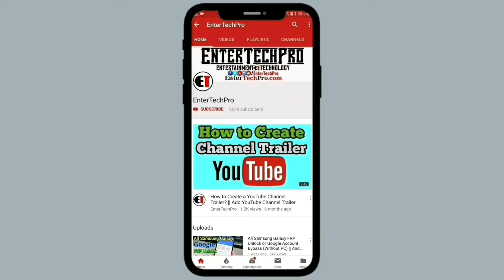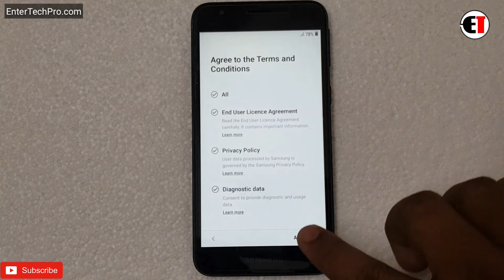Samsung A2 Core (SM-A260G) Hard Reset or Pattern Unlock Easy Trick With Keys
Samsung A2 Core (SM-A260G) FRP Unlock or Google Account Bypass || New Trick Without PC👇👇👇

         ʟɪᴋᴇ   |  sᴜʙsᴄʀɪʙᴇ   |  sʜᴀʀᴇ   |  ᴄᴏᴍᴍᴇɴᴛ
●▬▬▬▬▬▬▬▬▬ஜ۩۞۩ஜ▬▬▬▬▬▬▬▬▬●
                                 ᴛʜᴀɴᴋ ʏᴏᴜ
●▬▬▬▬▬▬▬▬▬ஜ۩۞۩ஜ▬▬▬▬▬▬▬▬▬●

▶️ Song Info: [Arstis: Scott Buckley, Title: Childhood]